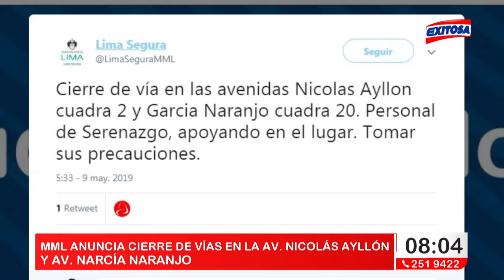MML, anuncia cierre de vías en la Av. Nicolás Ayllón y Av. Narcía Naranjo